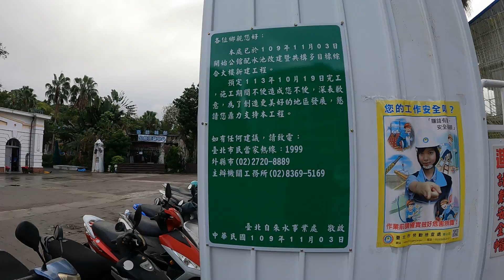中正區 汀州路三段104巷 健軍新城d區外觀